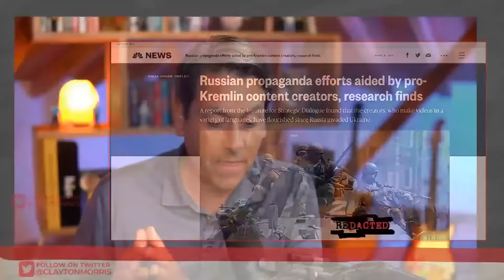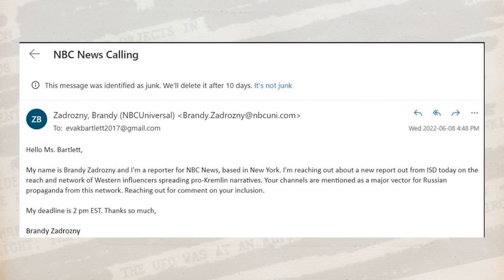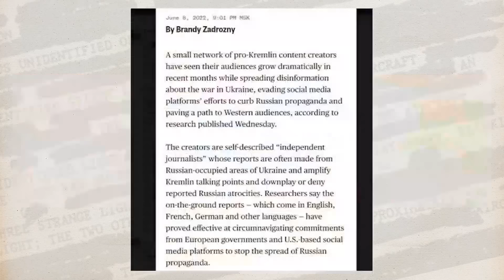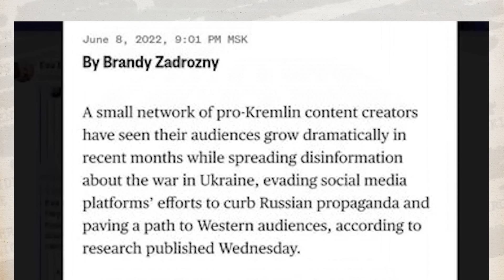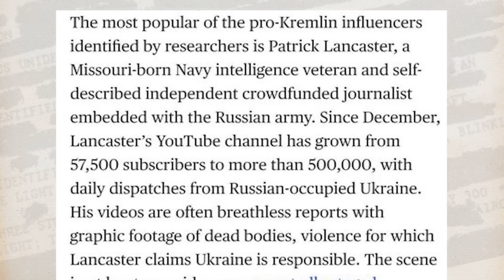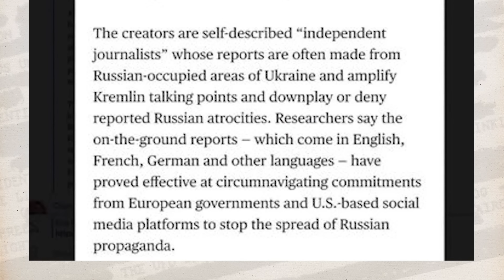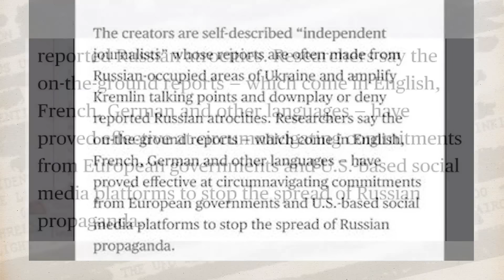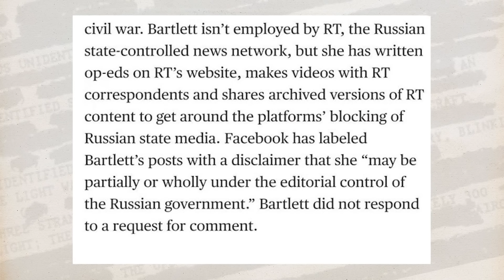NBC News just SMEARED real journalists in shameful hit piece | Redacted with Clayton Morris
NBC News calls independent journalists in Ukraine "Russian operatives" based on a report from an English "think tank." Said "think tank" is state-funded. We speak to one of the journalists Eva Bartlett who is named in this piece about why she is under attack and why her reporting has ruffled feathers.

🔥 Support Eva Bartlett's amazing journalism by donating to her own blog right

Plus now until the end of June you can get up to 3 additional free $LCID stocks when you fund your account today. That's up to 8 free stocks worth over $10,000 when you open your new MooMoo account and follow their sign-up instructions.

🚨 It's more important than ever to have a home away from these big tech oligarchs. That's why we built Please come on over and sign up for FREE, so we always have a way to stay in touch.